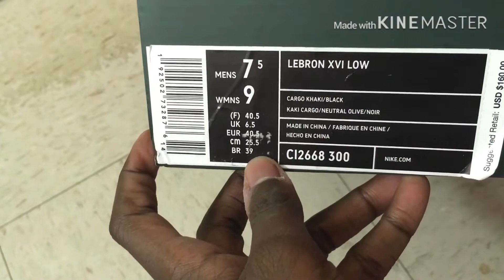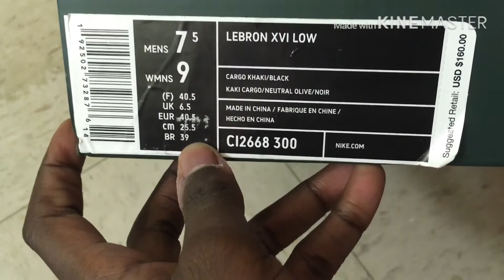SHOE REVIEW OF LEBRON 16 LOW XV1 🔥⚡️